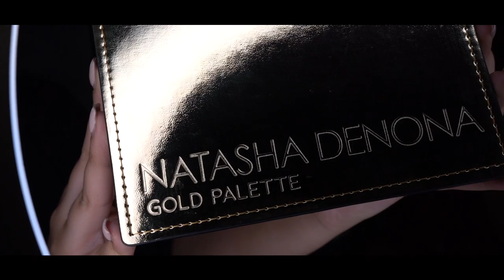Dramatic 3 Light Set Up!(Shot with Sony 90mm G + A7riii)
Can't wait to show you guys future projects I   have in mind!

Instagrams:

Photog: @Finessenshots
MUA: @Shanell.Sorrells
MUSE: @taiilormade